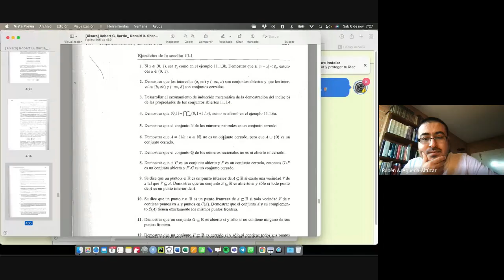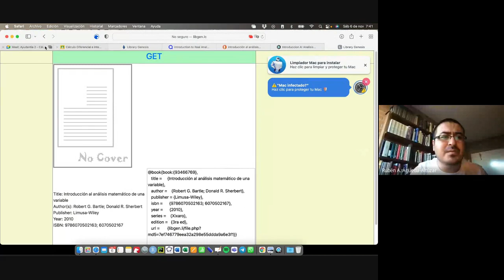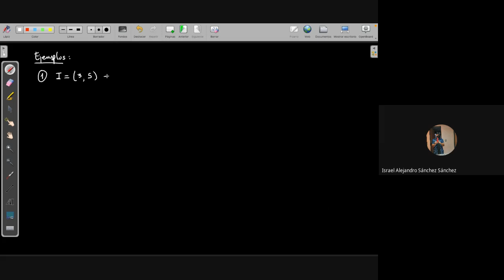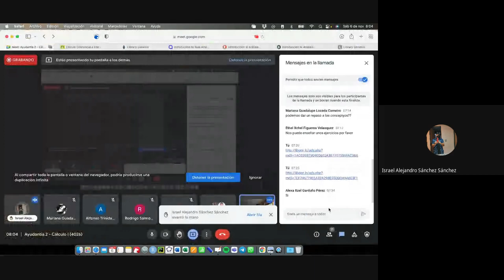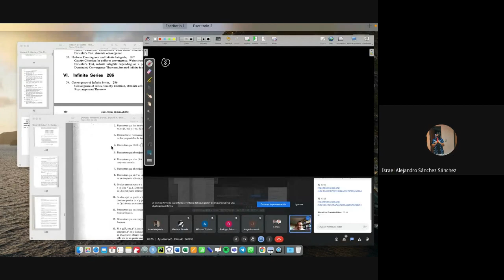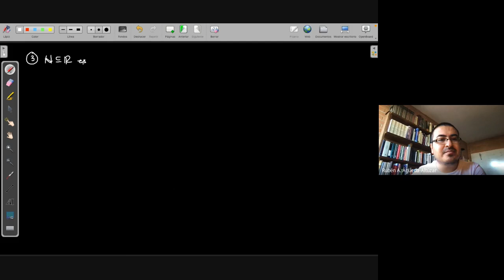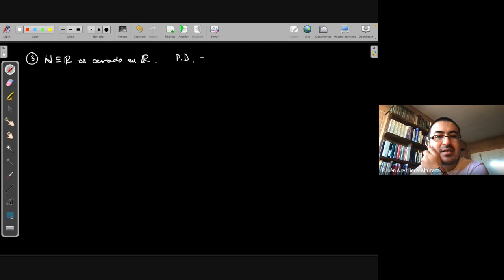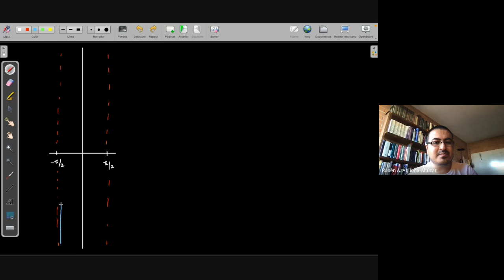Abiertos y cerrados en R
Ejercicios sobre topología de R. Sesión de clase del curso Cálculo Diferencial e Integral I para Ciencias (UNAM).